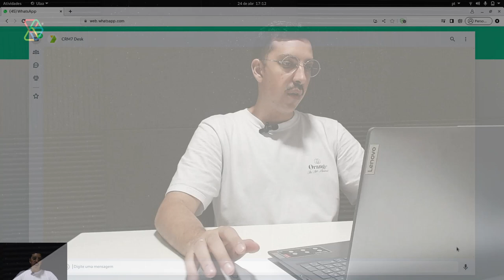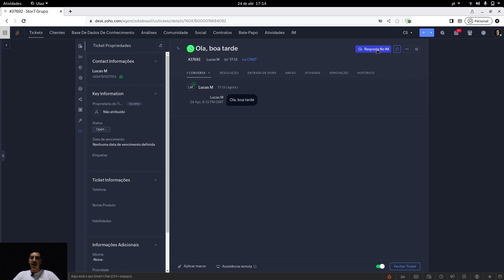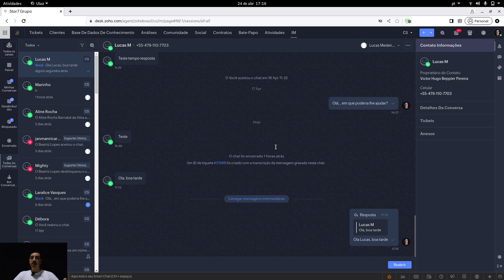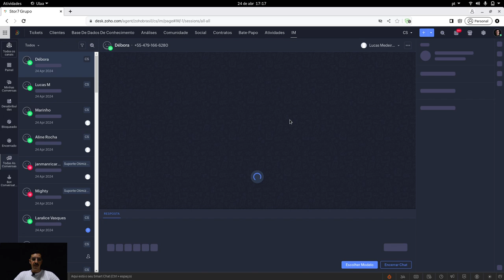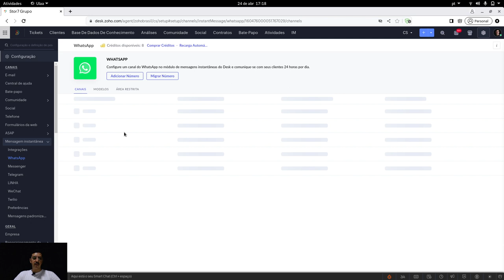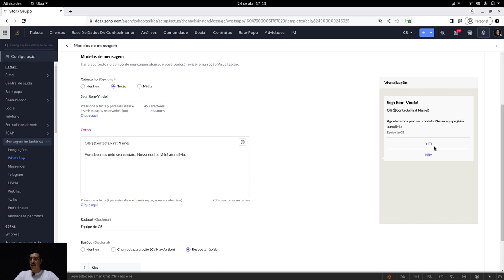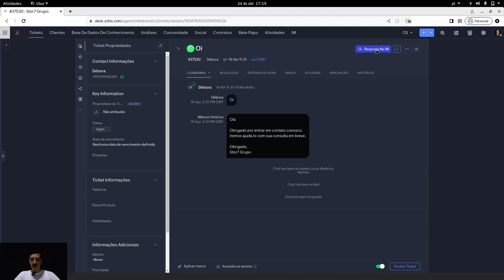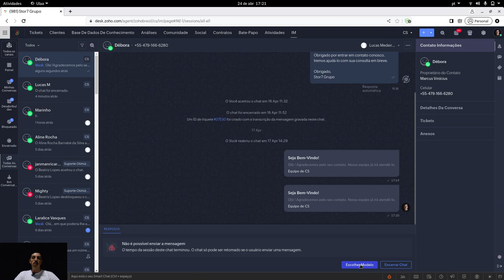Direto ao Zoho - Integração Zoho Desk com o WhatsApp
Aprenda passo a passo como integrar o Zoho Desk com o WhatsApp e melhore o atendimento ao cliente! 🚀🔧

Neste vídeo, vamos te mostrar:

Configuração Inicial - Tudo que você precisa saber para começar.
Integração Simples - Conecte seu WhatsApp ao Zoho Desk facilmente.
Dicas de Uso - Aproveite ao máximo essa integração para agilizar o atendimento ao cliente.